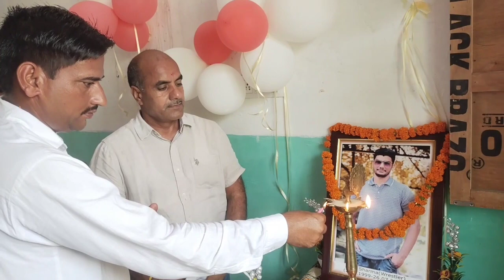ASP अखाड़ा अजीजपुर लड़कियों ने भी दिखाया अपना दम city 71#news